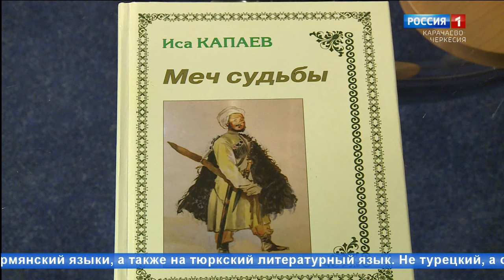"Добрый вечер, республика!" (на ногайском языке)